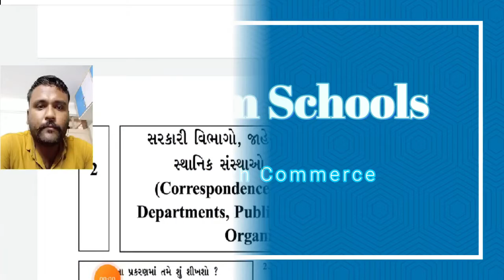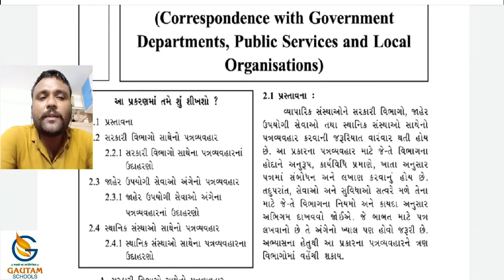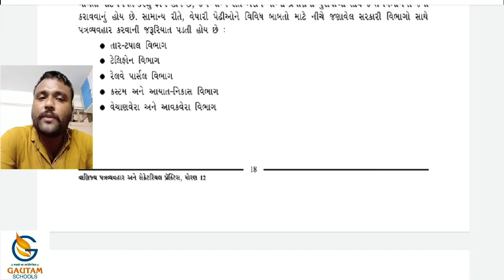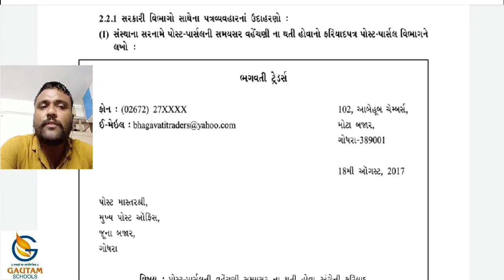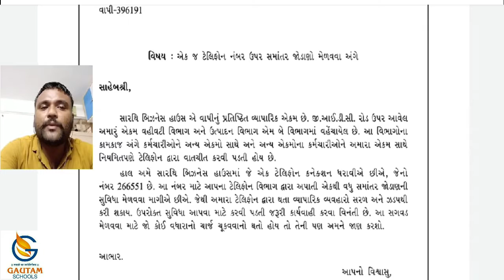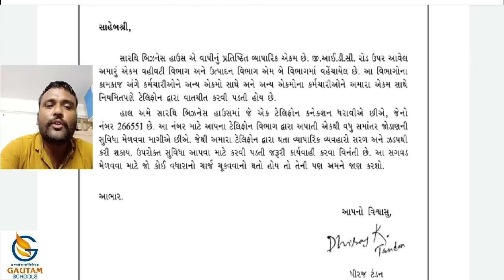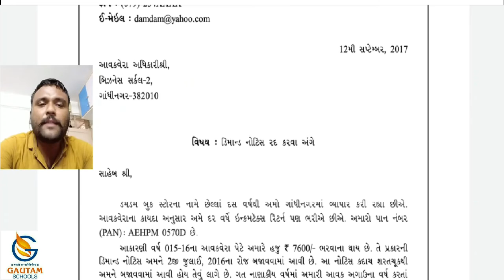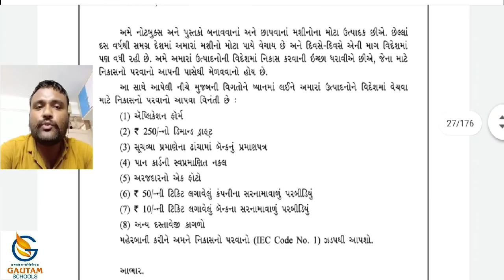Gautam School ll Std. 12th ll S.P & C.C ll Chapter -2 ll Part-1 ll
ધોરણ-૧૨  વિષય : સેક્રેટરીયલ પ્રેક્ટિસ   પ્રકરણ : ૨  ભાગ-૧

ગૌતમ સ્કૂલ્સ
17 કેવડાવાડી
પલંગ ચોક પાસે
રાજકોટ -
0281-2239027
CALL - WHATSAPP

S.P & C.C